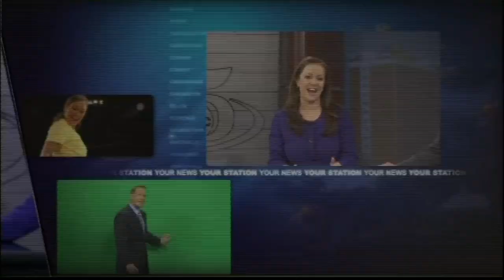Amanda Live at CrossFit Up Dog - Good Morning Carolinas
1/3/14 Amanda Live at CrossFit Up Dog - Good Morning Carolinas